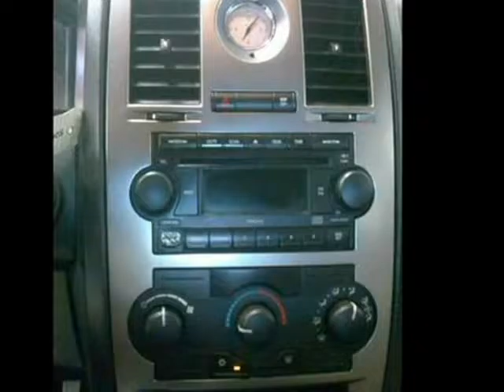2006 Chrysler 300 Touring 4dr Sedan (Clovis, California)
Sunset Auto Sales
727 Clovis Ave
Clovis